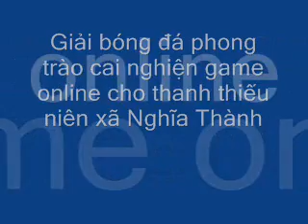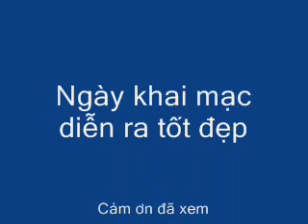Khai mac giai cai nghien game online